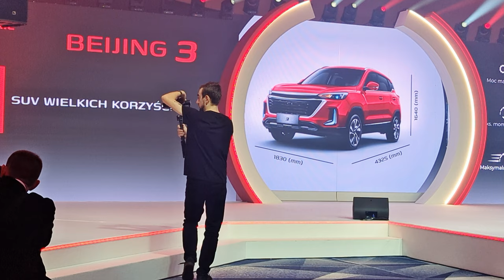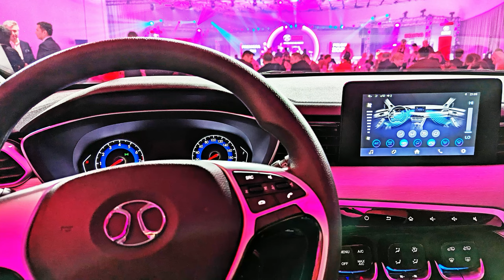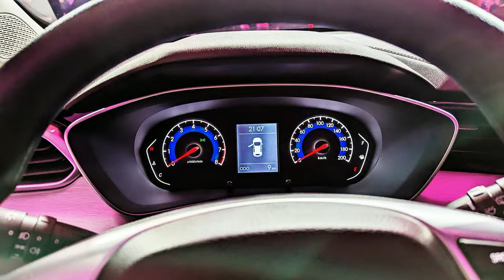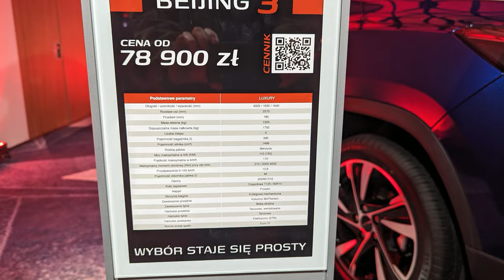Beijing 3. Polska premiera chińskiej marki BAIC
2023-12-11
Model BAIC Beijing 3, na polskiej premierze chińskiej marki BAIC prezentowł Prezes Zarządu Baic Auto Polska Jerzy Prządka w towarzystwie prezenterki Agnieszki Popielewicz.